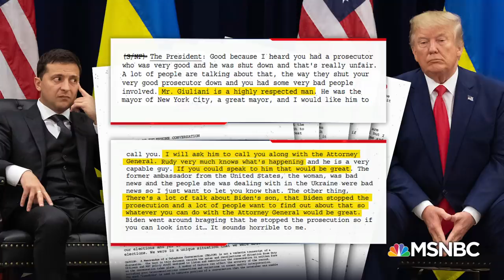Lawmakers Who've Seen Trump Whistleblower Complaint Call It Disturbing | The 11th Hour | MSNBC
Ahead of testimony on Capitol Hill from the acting DNI who withheld the Trump whistleblower complaint from Congress, lawmakers who have now read it express concern. Aired on 09/25/19.